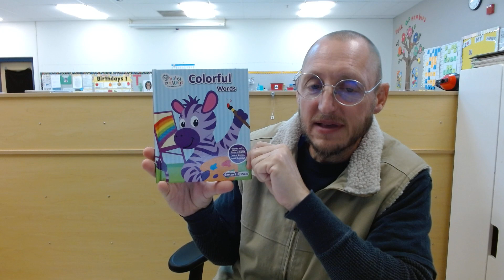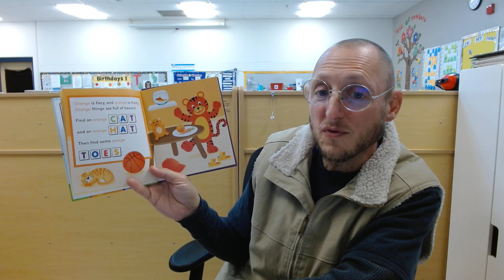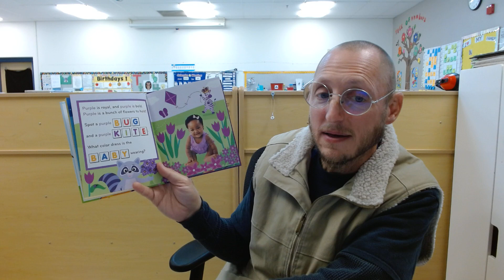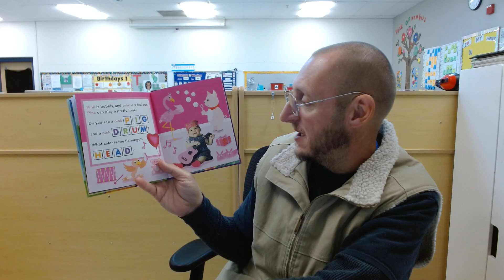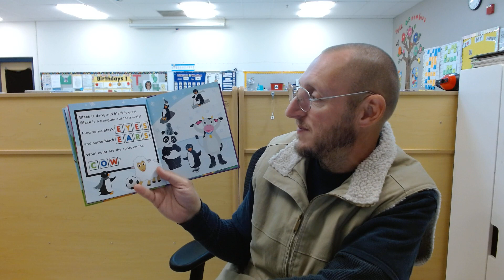Baby Einstein Colorful Words by Erin Rose Grobarek